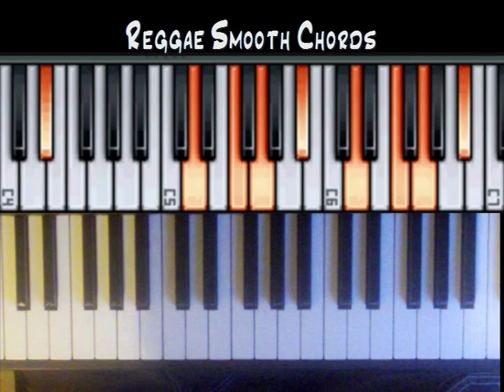Reggae Smooth Chords with a Neo Soul Twist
Reggae Smooth Chords with a Neo Soul Twist using major and minor 9th chords.

Was watching a video by Jarraeu24 and came up with this. My timing is a bit off as I'm only just getting used to free styling - I'm more of a programmer/beatmaker but I'm enjoying working on my live side!:)